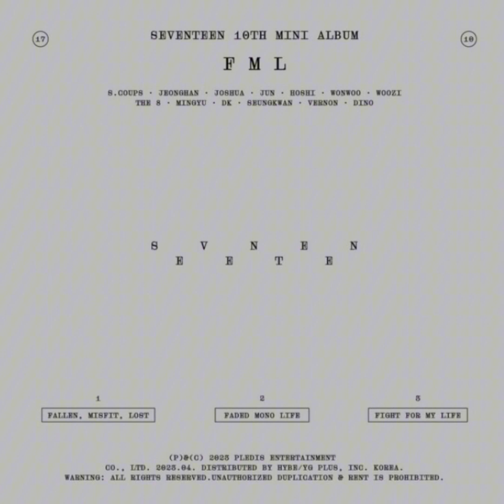세븐틴 SEVENTEEN - ‘소노공 (Super)’ Audio